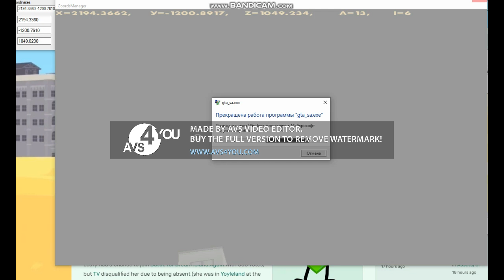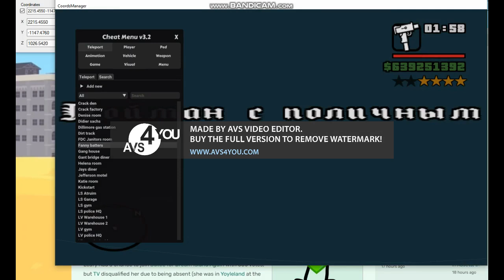GTA SA BUSTED 155